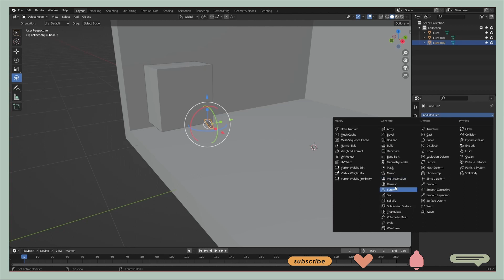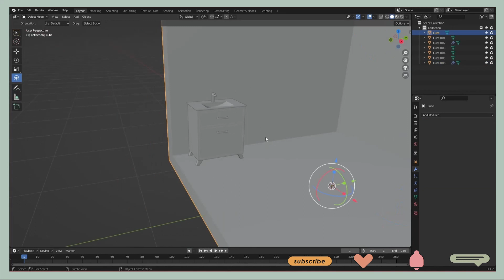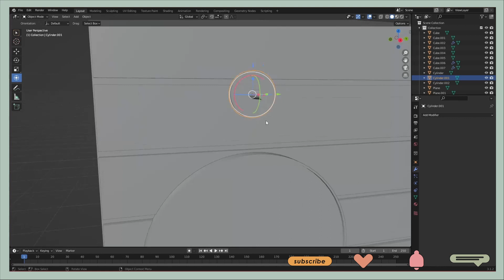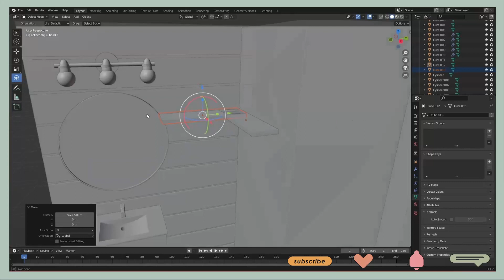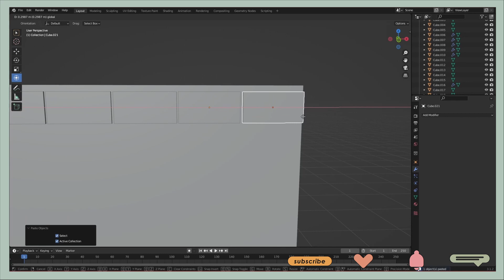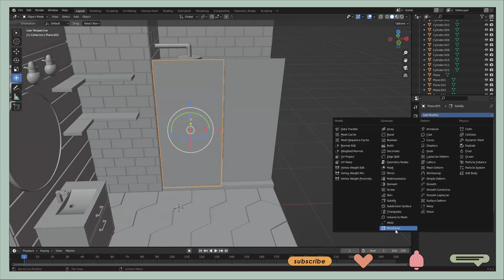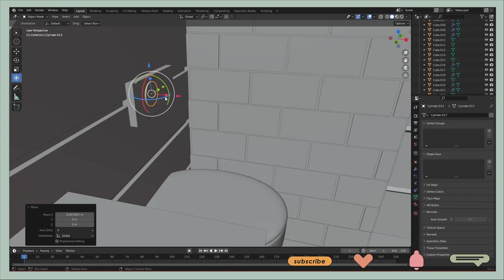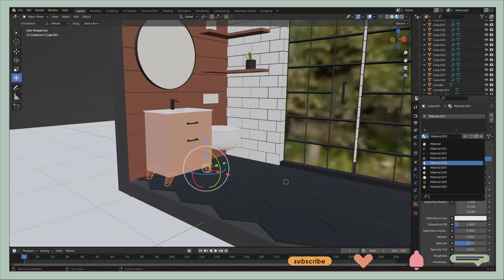Blender 3D Modeling Tutorial: Isometric Modern Bathroom Room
Hey y'all!

I'm not a Blender expert but I learned a few things that I want to share!
Today I want to show you how I create this isometric modern bathroom room!